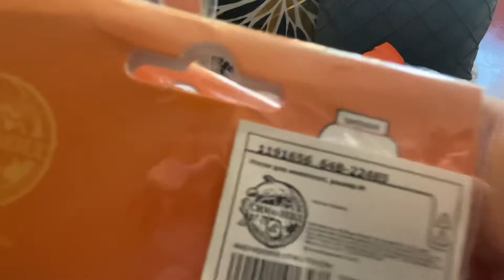Распаковка. Sima-land. Новинки.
Покупка новиночек: курточки, свитера, носочки